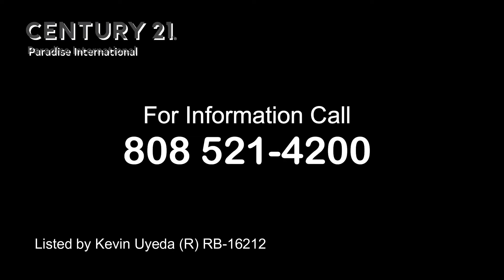818 King St., #602; Honolulu, HI 96813 - 1 bedroom 1 bath for sale Kapiolani/Ward. SOLD 4/27/2021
This home features updated kitchen and bathroom cabinets, laminate floors, newer appliances, and a large lanai to relax and enjoy the cool trade winds and mountain views.